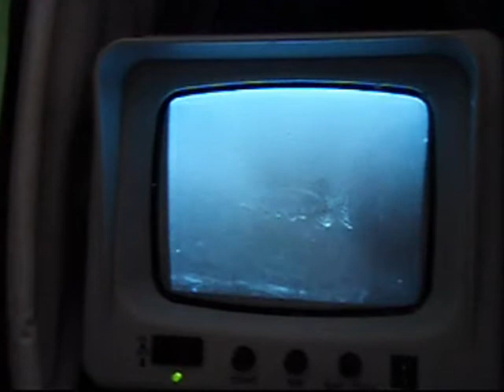Never There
underwater under water video fish t.v. tv never there northern pike slough shark jig ice fishing winter